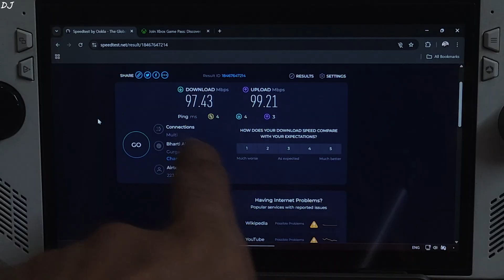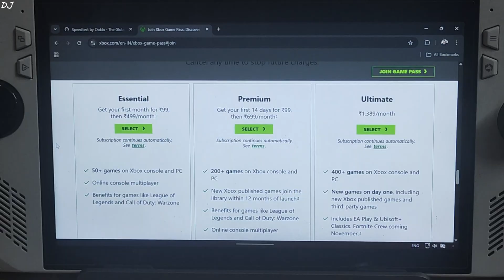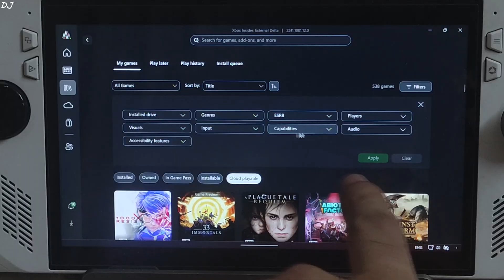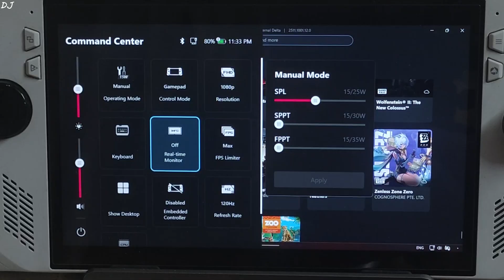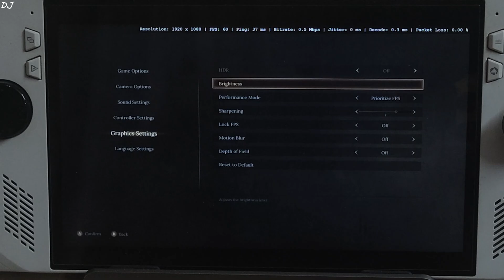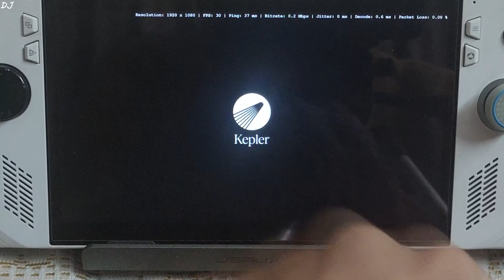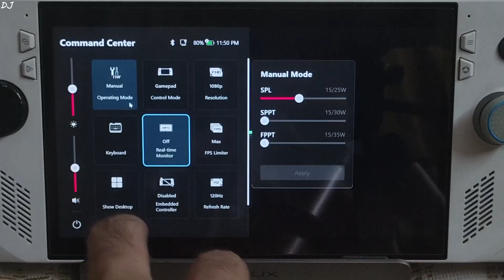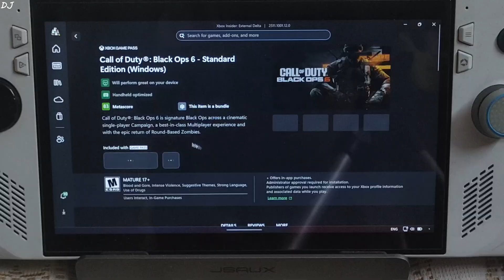Microsoft Xbox Cloud Gaming xCloud Setup for All Windows PCs | Rog Ally Performance / Ping / Quality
Timestamp :

- xCloud Beginner's Guide : 00:00
- Network Test [Haryana] : 00:46
- Gamepass Plans & Prices : 01:22
- Game Ownership : 02:42
- xCloud Stream Settings : 02:57
- XBOX PC App Setup : 02:58
- xCloud Stream Settings : 03:16
- All xCloud Games [Gamepass Ultimate] : 04:20
- Games That Support Mouse & Keyboard : 04:43
- Gamepass Essential Games : 05:13
- Gamepass Premium Games : 05:48
- Gamepass Ultimate Games : 06:09
- Rog Ally Settings : 06:19
- Launch Wuchang Fallen Feathers : 06:48
- Performance Overlay / xCloud Menu : 07:07
- Game Settings / Vibration : 07:40
- Gameplay + Input Response : 08:02
- Launch Clair Obscur Expedition 33 : 06:48
- Game Settings : 09:55
- Gameplay + Input Response : 10:05
- Launch Cricket 24 : 11:35
- Gameplay + Input Response : 11:57
- Launch Call of Duty 6 [Mouse & Keyboard] : 13:00
- Gameplay + Input Response : 13:15

Testing xCloud [India Server] on Rog Ally Z1 Extreme Windows 11 with an Ethernet Connection (Airtel Xtreme Fiber 100 Mbps Plan) . Gameplay recorded using Poco F5 . Dock used is JSAUX HB0603 .

Airtel Xstream Fiber Overview | Setup | Cloud Gaming Tests 5Ghz Wifi & LAN GeForce Now Netboom Xcloud :

2025 Rog Ally Full Beginner's Guide | Windows / Armoury Crate / AMD Adrenaline Features & Settings :

If you liked the video  , hit the like button , share the video and subscribe for more such content , let me know if you want to see the gameplay of any other game , have a nice day .